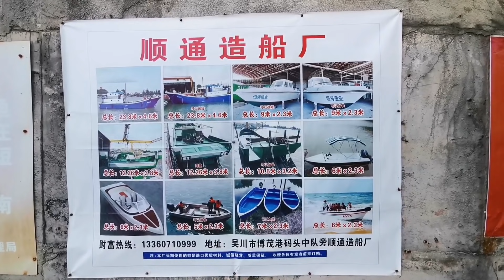粤点粤菜粤精彩，茂名电白过鬼仔节（五），看海，澳內海的渔船，不可思议的海鲜价格